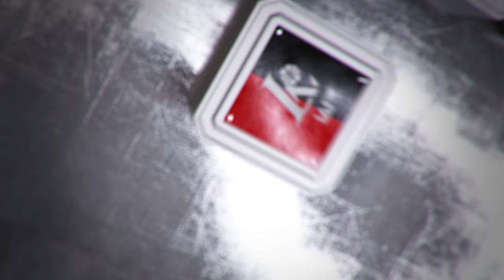Top 5: gražiausi trečiosios LKL savaitės epizodai